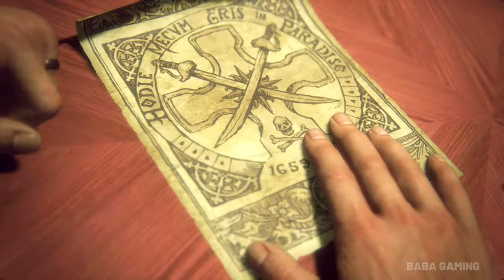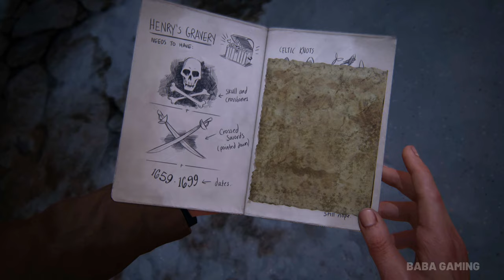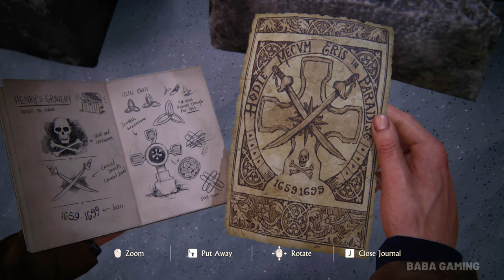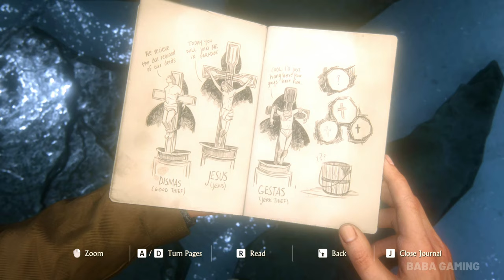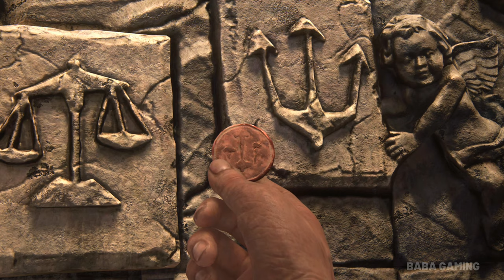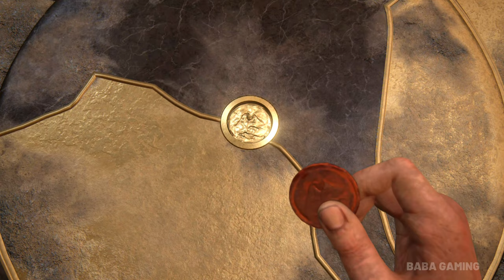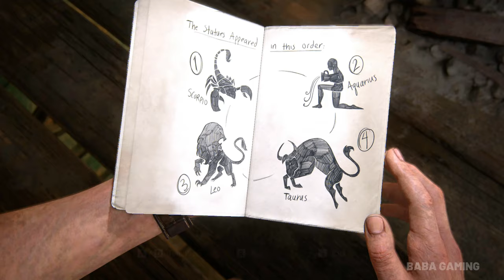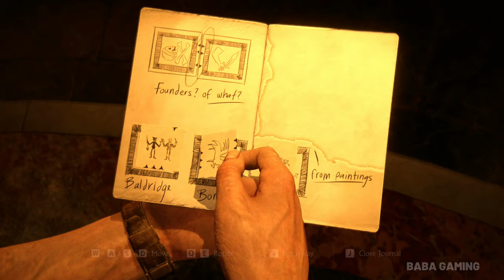Uncharted 4: A Thief's End PART 2 Walkthrough - No Commentary (PC GAMEPLAY 4K 60FPS)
Introduction:

Briefly introduce the game Uncharted 4: A Thief's End and its central characters, particularly Nathan Drake.
Mention the anticipation and excitement leading up to the conclusion.
Setting the Stage:

Provide a brief overview of the storyline leading to the conclusion.
Highlight the challenges and obstacles faced by the characters.
The Climax:

Describe the pivotal moments that build up to the climax.
Discuss any intense action sequences or emotional revelations.
Heart-Warming Resolution:

Explore the resolution of the story, focusing on the heart-warming aspects.
Discuss how characters' relationships evolve or solidify.
Highlight any touching moments or realizations.
Impact on Players:

Reflect on the emotional impact of the conclusion on players.
Discuss how the conclusion ties up loose ends and satisfies player expectations.
Legacy and Reception:

Touch upon the legacy of Uncharted 4 and how its conclusion is remembered.
Include snippets of critical or player reviews regarding the conclusion.
Conclusion:

Summarize the heart-warming conclusion and its significance.
Encourage readers to share their own experiences and thoughts on the conclusion.

Nolan North
Emily Rose
Troy Baker
Uncharted 4: A Thief's End Uncharted 4: A Thief's End Uncharted 4: A Thief's End
Uncharted 4: A Thief's End Uncharted 4: A Thief's End